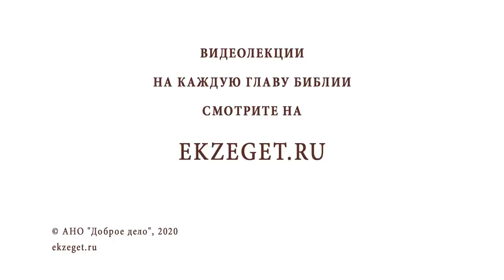Разрешает ли Библия кровосмешение (Бытие 19:30-38; Левит 18:6, 20:17)? Протоиерей Олег Стеняев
В сегодняшнем видео с протоиереем Олегом Стеняевым говорим о том, разрешает ли Библия кровосмешени (Бытие 19:30;  Левит 18:6, 20:17). Касаемся следующих вопросов:

🔸Бегство из Содома.
🔸Замысел дочерей Лота.
🔸Рождение детей от кровосмешение.
🔸Моавитяне и аммонитяне.
🔸Запрет на интимные отношения с родственниками.
🔸Вырождение нации.
🔸Падение Лота.